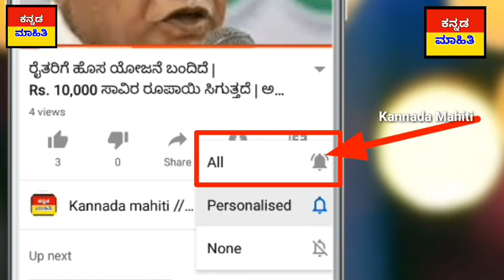ನಾಳೆ 5 ಜನವರಿ 2021 : ಮದ್ಯಪಾನ ಎಣ್ಣೆ ಕುದಿಯುವರಿಗೆ ಶಾಕ್ ಸುದ್ದಿ.! ಗ್ಯಾಸ್ ಸಿಲಿಂಡರ್ ಇದ್ರೆ ಸಿಹಿ ಸುದ್ದಿ.! News